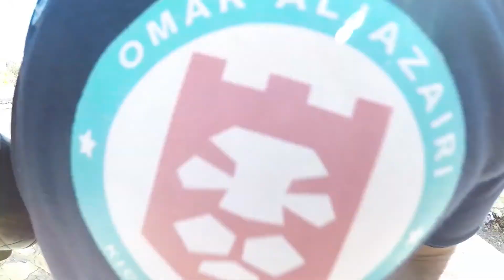مهارات كيك بوكسينغ بشكل خرافي